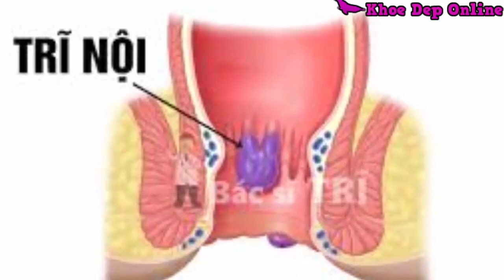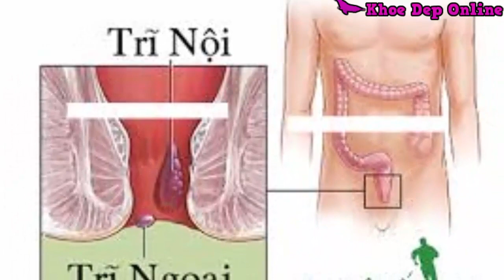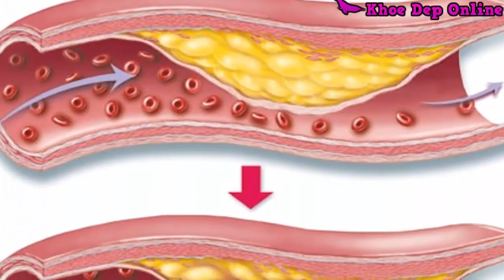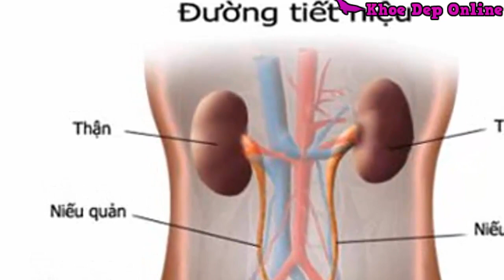Loại Cây Qúy Hơn Vàng Tốt Gấp 100 Lần Nhân Sâm Ít Ai Biết Công Dụng Chữa Bệnh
Loại Cây Qúy Hơn Vàng Tốt Gấp 100 Lần Nhân Sâm Ít Ai Biết Công Dụng Chữa Bệnh. Cây huyết dụ và #14 tác dụng chữa bệnh không ngờ.

- 1 Qủa Chanh 4 Công Thức Làm Trăng Răng Hết Sạch Cao Răng Mảng Bám Ố Vàng.
- Tiết Lộ Cách Giảm Cân Giảm Mỡ Bụng Nhanh Nhất Sau 1 Tuần Bằng Thứ Nước Này.